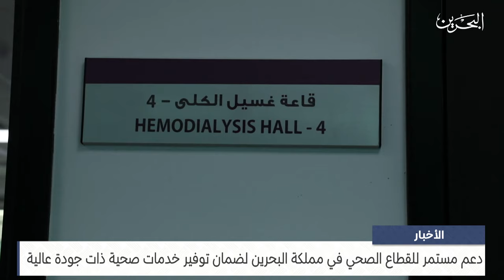مركز الأخبار : رئيس المجلس الأعلى للصحة يفتتح مركز الشيخ عبدالله بن خالد آل خليفة لأمراض الكلى